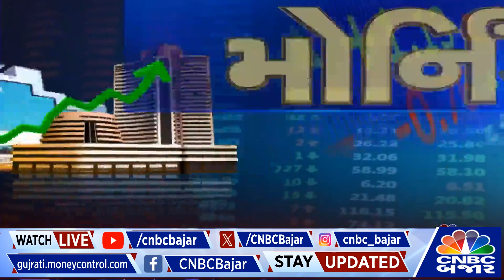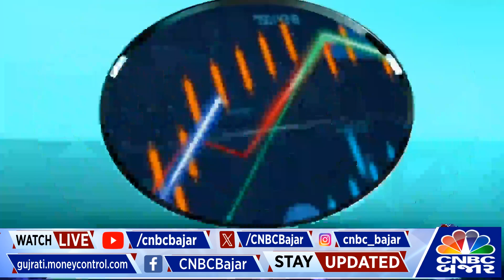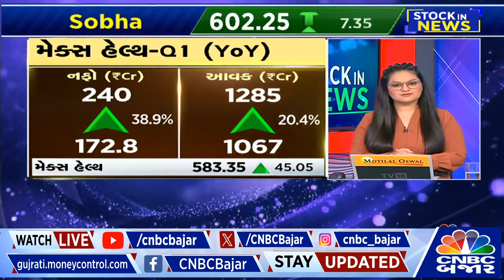જાણો Intradayમાં ક્યા Sectors અને Stocksમાં કરશો રોકાણ | Gujarati Business News | Nifty | Stocks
CNBCBajar | જાણો Intradayમાં ક્યા Sectors અને Stocksમાં કરશો રોકાણ